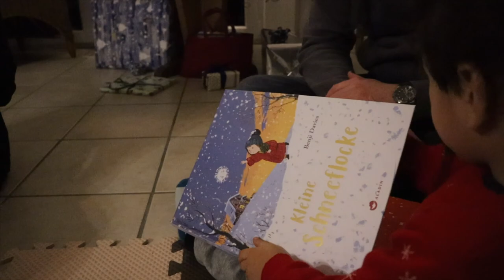Finding hope in this Christmas season...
For my first ever youtube content entry. I am sharing to you our beautiful but simple Christmas celebration with my family. It hasn’t been an easy Advent in which to hope.This year has been quite emotional as we face different life hurdles from pandemic to natural disasters. It can be that we see ourselves in the midst of despair but my hope for this Christmas is that we find hope in the light and love of our savior. And even though Christmas is over, may the spirit of Christmas always remain in our hearts for the rest of our lives.